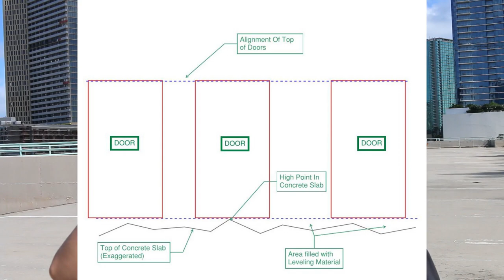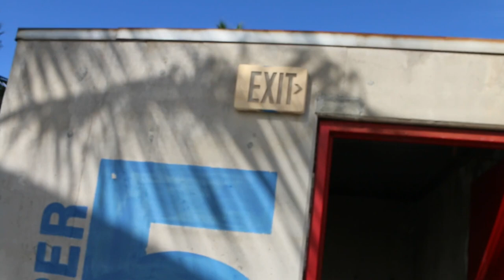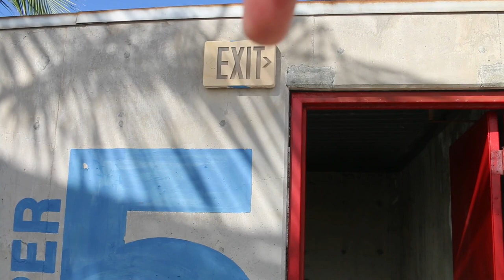Project Engineer Construction: 10 Things You'll Go Through As A Project Engineer in Construction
Here is a video about what a project engineer in construction (construction management) will experience in their career.  I work for a general contractor in Hawaii after getting my degree in civil engineering.  If you're considering this as your career, here's 10 tips and things you should expect as a project engineer.

1. Every Day Is New
You will never be doing the same thing every day in construction. A lot of jobs you'll do the same thing on Monday as you would on Tuesday, but that's not the case.  Things constantly come up and you could be in the field one day solving problems, and in the office the next doing negotiations or running meetings.  As a project construction engineer you will need to be able to adapt to the fluidity of the day.

2. You'll Need to Be Outside
The most important part of construction engineering is understanding how to build.  Civil engineers coming out of college, unless you were exposed prior, don't have the experience in building and need to take the time to witness the field to become the best project engineers they can be.  Without being in the field, you can't get a good grasp on how long things take, how work gets sequenced and scheduled, and how much things will cost.  It becomes very obvious as you move up in you career in project management who skipped the steps in learning how to build and will make it harder on yourself in the future.

3. There will be Adversity and Stress
As a project engineer this will come in many forms.  From the field, you may need answers immediately and you as the general contractor will need to find the answers from the other engineers, and consultants. You as the project construction engineer become the middle man.  Or sometimes the owner or developer will add some level of stress to your life, but you need to understand that these people contracted you to do a job and are likely the holder of future work so there's a balancing aspect to make sure you don't lose the war just to win one battle.

4. Position is Never Permanent
Not saying that you can get fired at any time, but because you are project based to start your career, you'll get fresh starts every time as projects start and end.  You'll get a new team, new building and new challenges every few years.  This is awesome and specific to construction engineering and construction management and I think it keeps things fresh.

5. Fast Paced
Due to tight budgets and schedules, the industry is relatively fast paced.  It is up to you as the project engineer to make sure you keep up with your schedules.  Make sure you get your submittals and materials ordered on time.  The attitude of "there's always tomorrow" is a bad one to have in construction.

6. You Meet a Lot of People
The construction industry is very inter connected so as a project engineer you have a lot of opportunities to meet people and should be creating relationships throughout your career.  You'll have your team, the field workers, your subcontractors, the owners and developers, the consultants, material suppliers and even bankers.  Construction is a wide reaching industry and its important that you familiarize yourself with all the players.

7. Teamwork is Key
Teamwork in construction is so important, nothing in life that was worth anything was built by a sole individual.  You also need to work as a team with your surrounding community to make sure you are a good neighbor as a general contractor.

8. Long Hours
Due to tight budgets and schedule, you are expected to put in a decent amount of hours to make the project work.  I think that's why construction also pays their construction project engineers a little better than civil engineering designers.  The expectations and coordination that you need to go through is at a high level and there isn't a lot of room for error.  Also since it is an experience based industry, the more time you spend up front the faster you can accelerate your growth.

9. Reading Contracts
Though you are a CONTRACTor, it really didn't hit me how important contracts would be as a project engineer until I experienced litigious issues.  It was disheartening to see people go back on their word and really highlighted the importance of knowing the deal and understanding the holes in your contract.

10. Fun and Rewarding Experience of Finishing a Job
The great thing about working in construction is that the end product is very tangible and will outlast you.  There is a physical memory of the work that you did on the project, and that's the coolest thing for me.